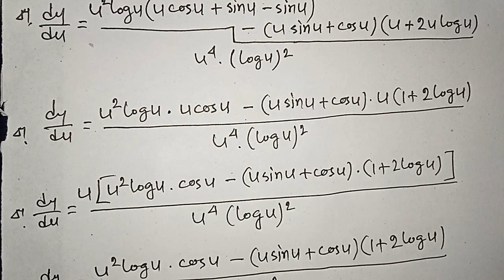#47// প্রথম ক্রমের অবকলন/DIFFERENTIATION CLASS 12 SN DEY/ DIFFERENTIAL EQUATION CLASS 12 SN DEY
differential equation class 12 sn dey
☺️প্রথম ক্রমের অবকলন|| EX-3A|| CLASS-12|| SN DEY